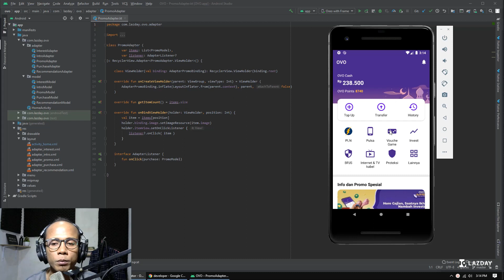Tampilan Aplikasi OVO (homepage) dengan Kotlin dan XML | Trailer Kelas Membership Lazday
Kelas OVO Clone UI Kotlin + XML